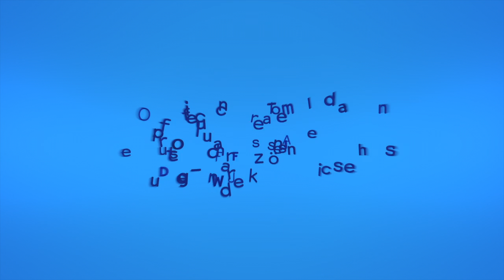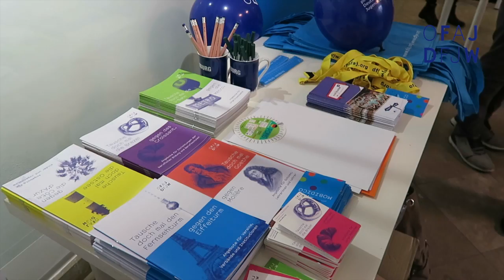Interview avec Lison, Jeune Ambassadrice OFAJ / mit Lison, DFJW-Juniorbotschafterin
Lison Lopez parle de ses tâches et expériences en étant Jeune Ambassadrice OFAJ dans la région Nouvelle Aquitaine .

Lison Lopez erzählt von ihren Aufgaben und Erfahrungen als DFJW-Juniorbotschafterin der Region Nouvelle Aquitaine.